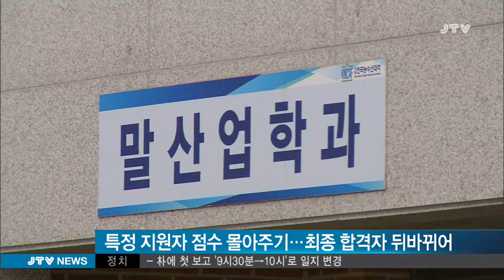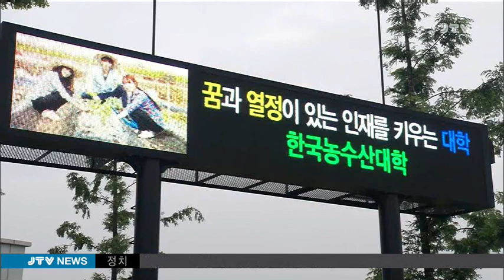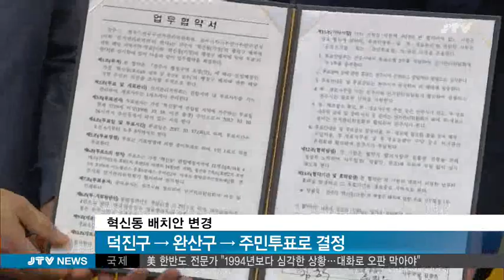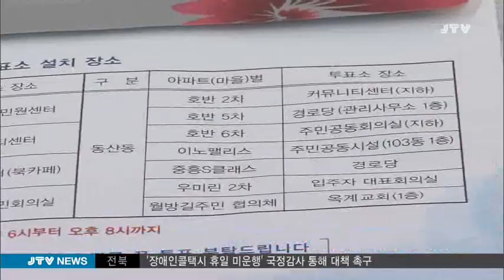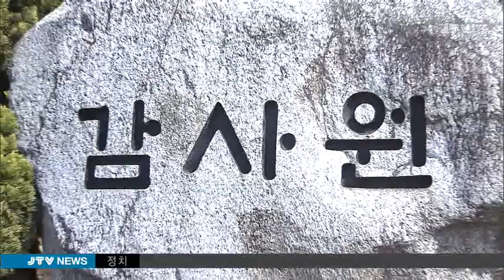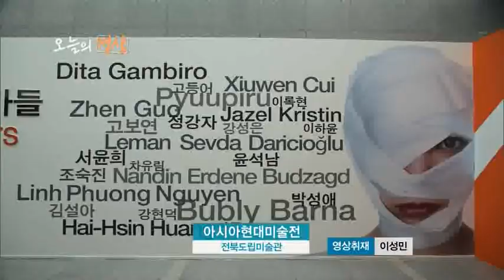[JTV 8뉴스] 2017.10.12(목)